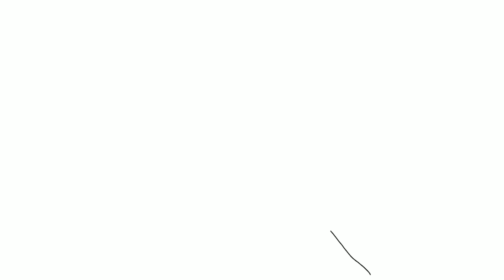Como DESENHAR o SR.INCRÍVEL de OS INCRÍVEIS PASSO a PASSO